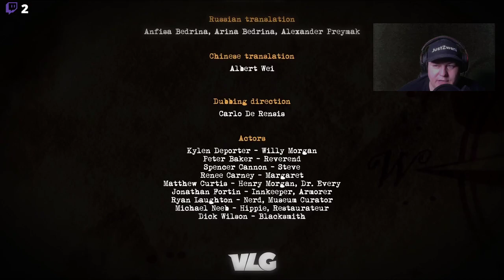willy morgan german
Ein 10 Jahre alter Brief, ein Netz aus Lügen und Intrigen und ein Geheimnis, das es zu lösen gilt. Erforsche eine ungewöhnliche Piratenstadt, tauche in die Vergangenheit ein und suche nach Hinweisen, um Willly zu helfen, herauszufinden was mit seinem Vater passiert...

Willy Morgan ist ein Third-Person-Adventure mit einem Fantasy-Piraten-Thema und einem modernen Touch. Es kombiniert traditionelles Point-and-Click-Gameplay mit einer einzigartigen 3D-Grafik. Willy Morgan hat die verträumte Atmosphäre, den Humor und die Freiheit, die Umgebung zu erforschen, wie sie für zeitlose Klassiker wie Monkey Island typisch ist.
Die Geschichte entfaltet sich durch lustige Dialoge und fordernde Rätsel. Um erfolgreich zu sein und letztendlich die Wahrheit zu finden, sind scharfe Beobachtungs-, Intuitions- und Vorstellungskräfte erforderlich.

Hier zu meinem Twitch Kanal:
Hier zu meinem Instagram Kanal:
Hier zu meinem Twitter Kanal:
Hier zu meiner Facebook Seite